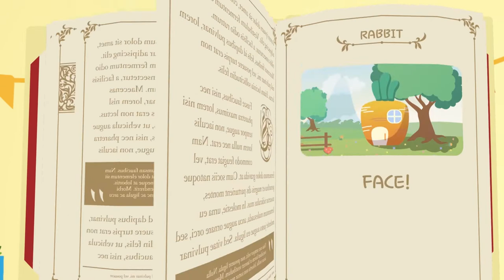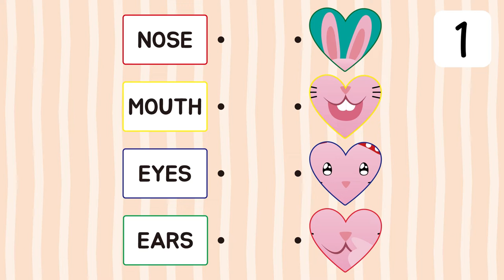RABBIT | 래빗 | BLUE | 펀트와 친구들 | 펀트 영어 학습 | FUNT